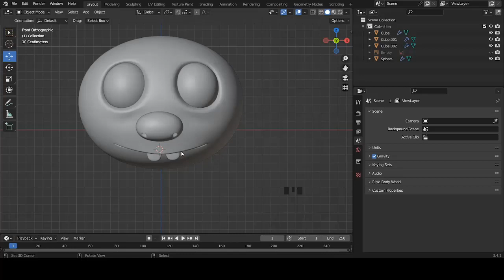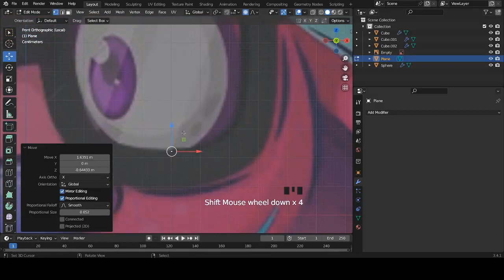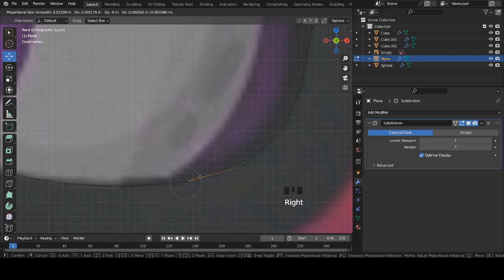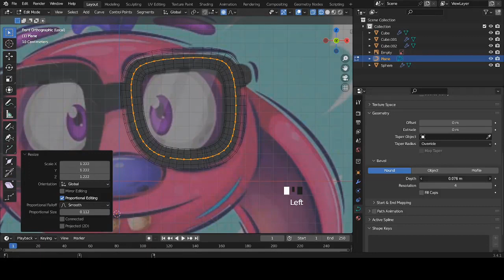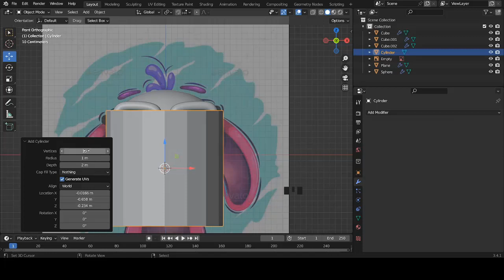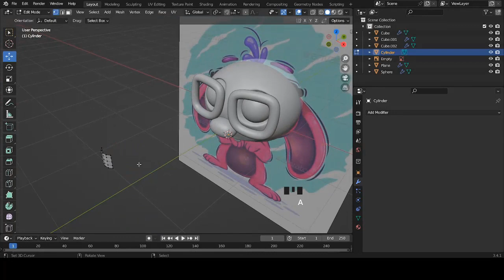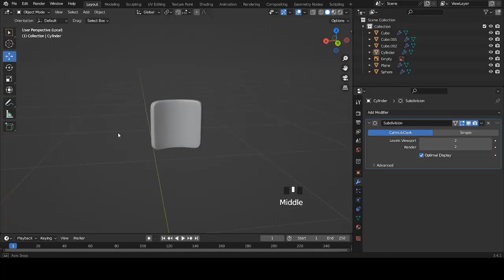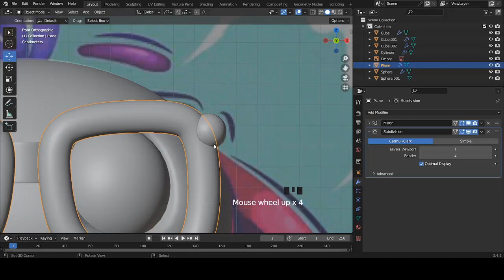tuto blender - tuto blender personnage 3d debutant | blender tutorial francais | part 2 [TUTO FR]